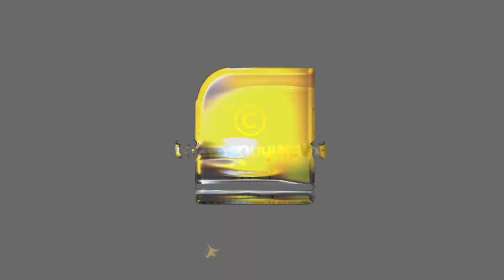അറിയാമോ... പഴവങ്ങാടി ഗണപതി ക്ഷേത്രത്തിന്റെ ഈ ചരിത്രത്തെക്കുറിച്ച്... | GANESH TEMPLE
വിനായക ചതുർത്ഥിയും... പഴവങ്ങാടി ഗണപതി ക്ഷേത്രവും...| GANESH TEMPLE